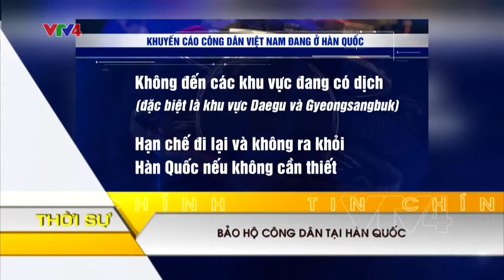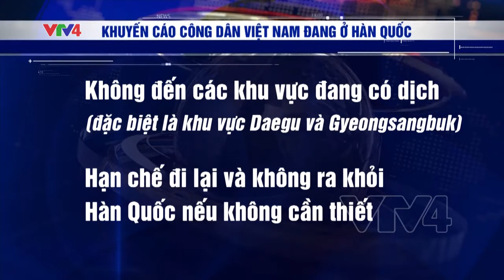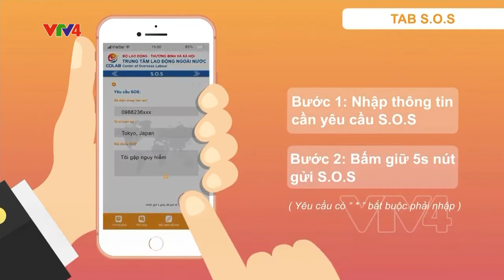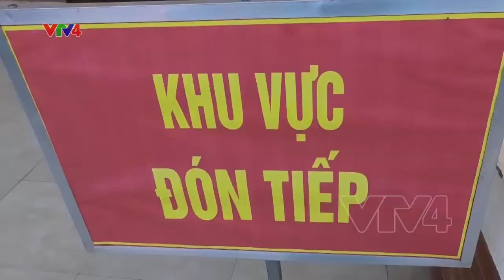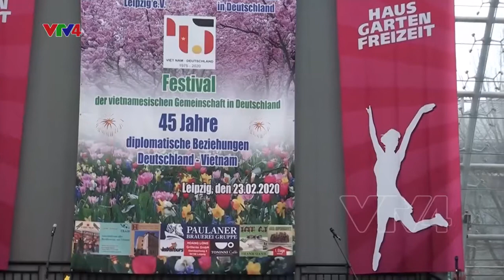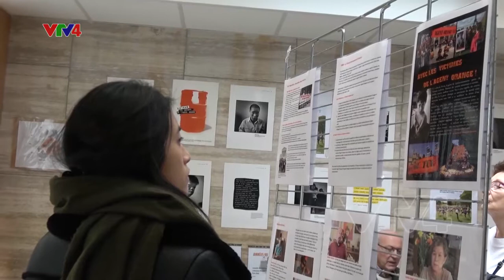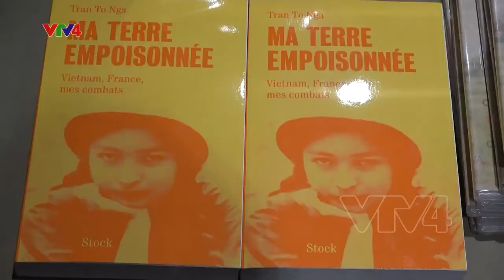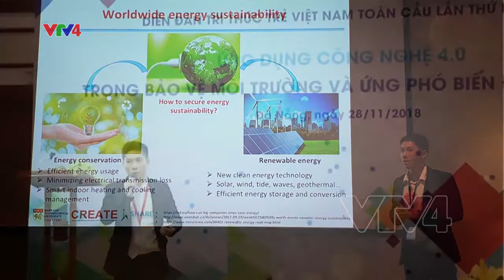NINA AFV _Người Việt bốn phương 26 02 2020 " les victimes de l’Agent Orange"